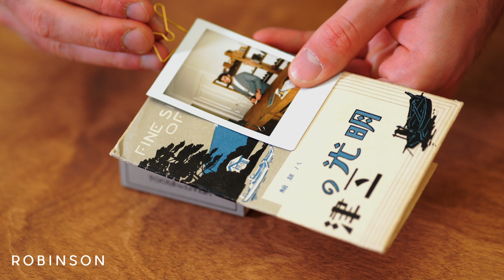Robinson • Tools To Liveby • Paper Clip Brass McGill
Enjoy the precision and aesthetics of 19th century inspired stationery

TOOLS TO LIVEBY is in constant search of the best writing instruments around the world with the mission to return to the best and bring it to the modern world to make everyday tasks more enjoyable.